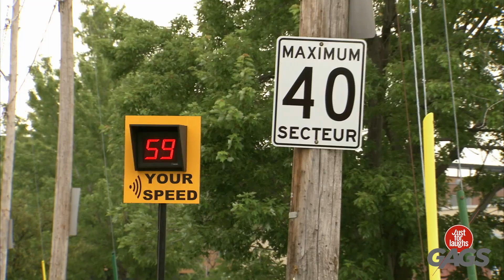Cómo fumar sin que te pillen | Las Mejores Bromas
Prueba este truco la próxima vez que te pillen fumando...